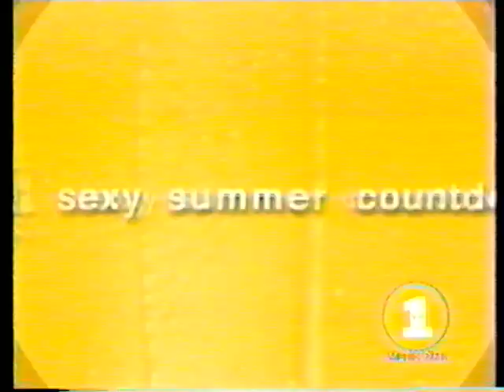Kari Wuhrer hosts VH1 full body margarita beach game - HOT in bikini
this is circa 2000, give or take.